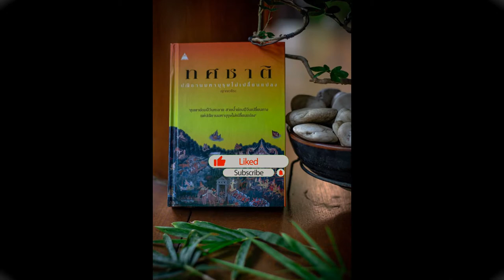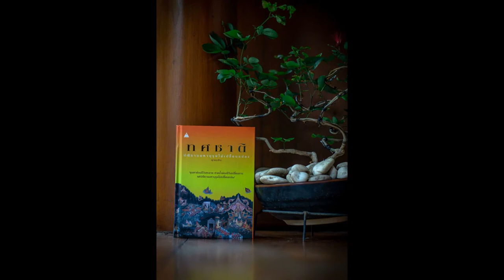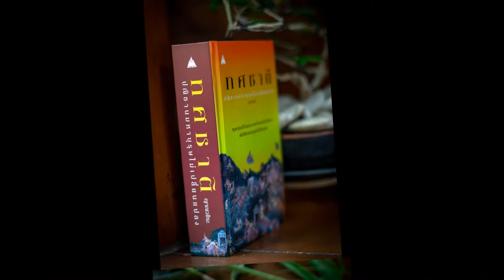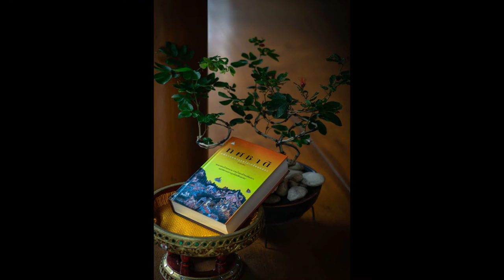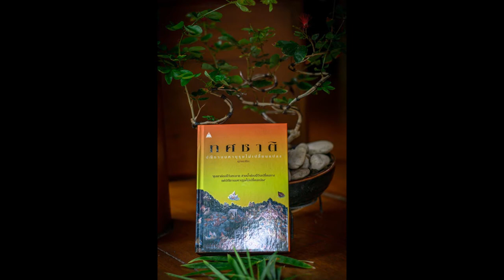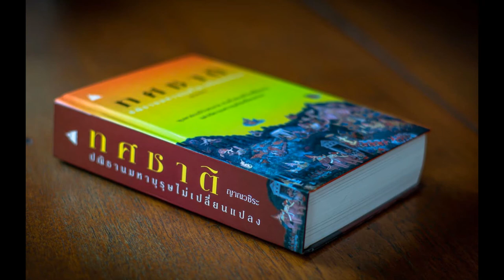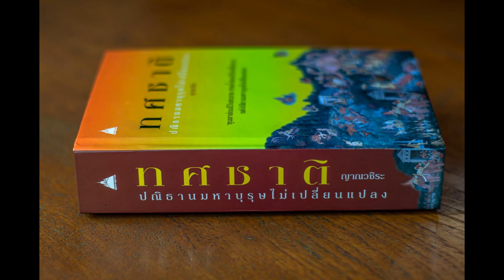ทศชาติ 115 นารทมหาพรหม บุญของทาส